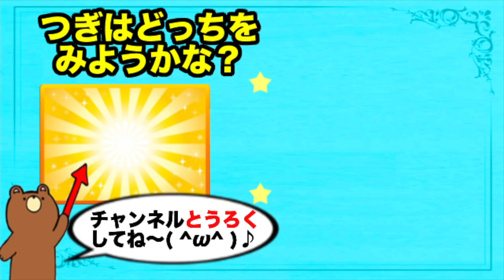リカちゃんをお城でディズニープリンセスに大変身させよう❤︎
キラキラなディズニーキャッスルのシンデレラ城から誰が出てくるかな？シンデレラ、美女と野獣のベル、アナと雪の女王のアナとエルサが登場♪ディズニープリンセス達は４つ子の学校の女子高生リカちゃんと入れ替わってほしいといい！？レン王子が馬車で美容院にレッツゴー！バービー店長がオーロラ姫に変身★そしてバイトのつばさちゃんもジャスミンに変身★前編はここまで♪はたして女子高生リカちゃんは憧れのディズニープリンセスに変身出来るのかな？？Disney princess castle toy